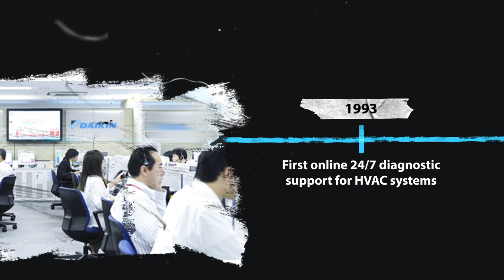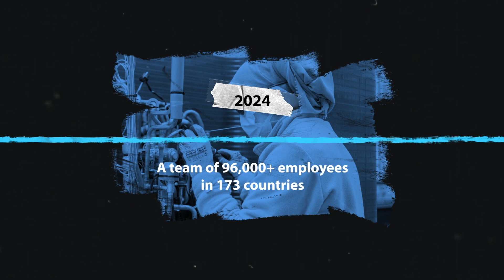100 Years Strong: Celebrating Daikin's Milestones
From 1924 to 2024, let's all take a look back to how we started to how much we have grown all together as one team. We would like to thank each and one of you for the support. We wouldn't be able to do it without you.

Here's to a hundred years more of growth, innovation, and service excellence. Cheers!

X (formerly Twitter): @Daikin_MEA
Facebook: Daikin Middle East & Africa
LinkedIn: Daikin Middle East and Africa